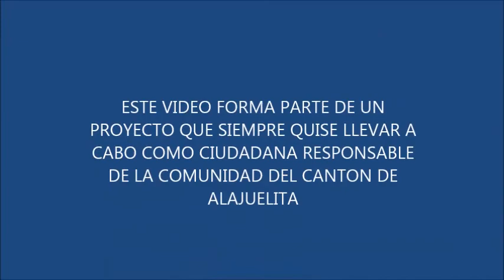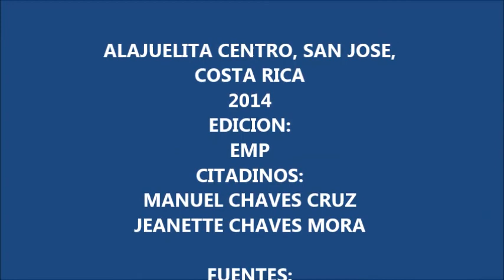ALAJUELITA / San Jose, Costa Rica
ALAJUELITA Y LA CONTAMINACION:
Sus habitantes estan deseosos de mejorar este bello cantón, ubicado al Sur de la capital de Costa Rica.